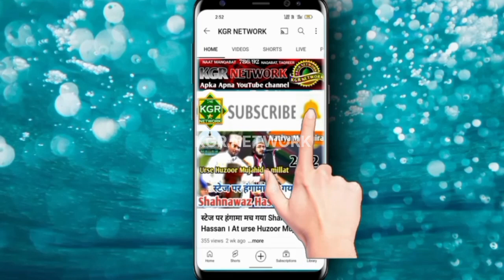Arman Hassan Habibi // बिलकुल शानदार कलाम // Gopalnagar // 2023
Super hit Kalam // बिलकुल शानदार कलाम   // Gopalnagar //  2023

. Wasif Raza Mednapuri

🌹Well come to KGR NETWORK Channel🌹

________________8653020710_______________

☑️ Vice-

☑️ Program - Jashane Taju Sharia and Sultanul Hind Conference

☑️ Venue:- Gopalnagar , panskura, w.b

🔷 Video Rec & Audio Rec Engineer

Assalamualaikum we rehmatullahi we beraka tuh..

KGR NETWORK is an islamic youtube channel where we uplod natt, manqabat, shayeri and beyan. we do video graphy of almost all natt khawan of india,
this channel besed onit's own recoding and original content. we are working really hard to give our best.
The channel do esn't copy any copyri ghted vido clips audio.
Founder:- kaji golam rasul
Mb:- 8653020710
Video & Audio Engineer:- kaji golam rasul
City:- kharagpur/panskura
Kolkata,India
Vill:- kenduara